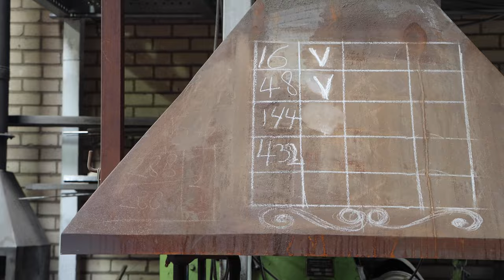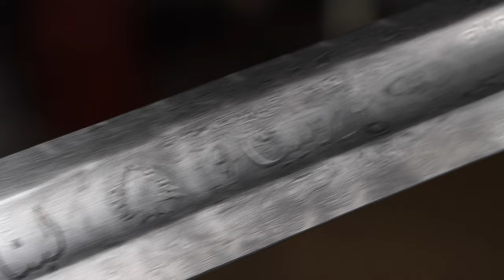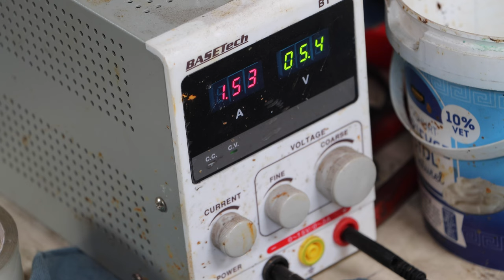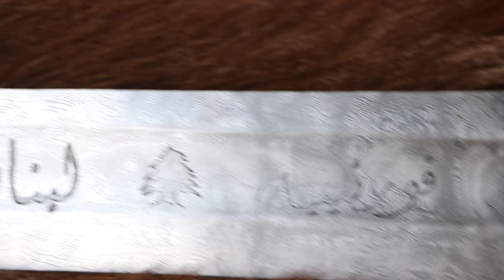Forging a Phoenix sword the complete movie.